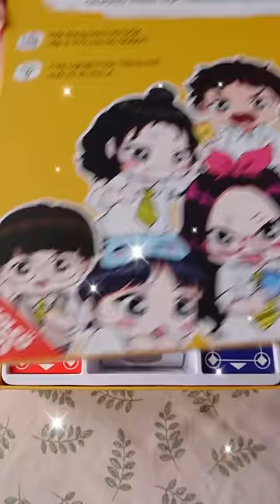VẼ CÂY THÔNG TRÊN NƯỚC ĂN ĐƯỢC có thật hay không??